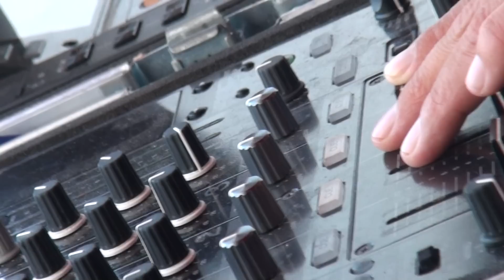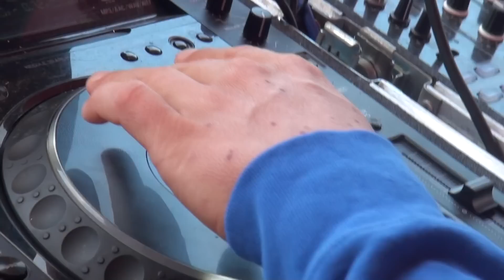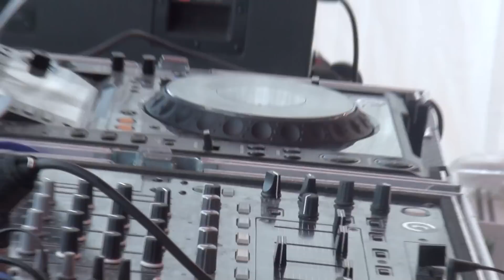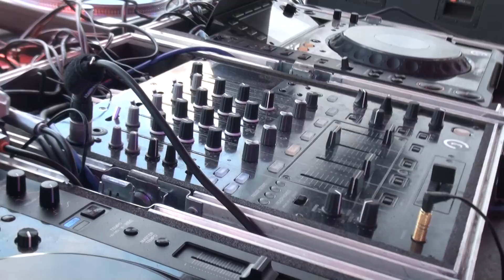Kai Tracid Playing Live @ Luminosity Beach Festival 2011 Day 2 Part 13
Tracklist
00. Intro
01. Emmanuel Top - Turkish Bazar [Kosmo] [KOS 2050]
02. A.W.E.X. - Its Our Future
03. Emmanuel Top - Acid Phase (Kai Tracid Remix)
04. C.M - Dream Universe
05. Kai Tracid - Too Many Times (Energy)
06. ASYS - No More Fucking Rock 'n' Roll
07. Drax LTD - Amphetamine
08. Kai Tracid - Tiefenrausch (The Deep Blue)
09. Cherrymoon Trax - The House Of House [Bonzai Trance] [BONZAI TR 005-12]
10. Kai Tracid - Liquid Skies
11. Silent Breed - Sync-In [Tracid Traxxx] [TTX 2004]
12. Kai Tracid - Life Is Too Short (Energy) [Tracid Traxxx] [TTX 2031]
13. Push - Universal Nation ***PLAYED IN THIS VIDEO***
14. Kai Tracid - Conscious (Energy) [Tracid Traxxx] ***PLAYED IN THIS VIDEO***
15. Hennes & Cold - The Second Trip (DJ Scot Project) [Tracid Traxxx] ***PLAYED IN THIS VIDEO***[DMDTTX2020]
16. Kai Tracid - 4 Just 1 Day (Energy) [Tracid Traxxx] [DMD-TTX2040]
17. Derb - Derb (Derbus) [Tracid Traxxx] [DMDTBZ3004]
18. Kai Tracid - Trance & Acid (Derb Remix) [Tracid Traxxx] [DMD-TTX2035R]
19. Kai Tracid - Trance & Acid [Tracid Traxxx] [DMDTTX2035]

Location: Beachclub Riche, Zandvoort, The Netherlands.

Hope to see you back in 2012 !

Line-up:

SATURDAY:
Hawaii area
12:00 - 13:15: Tucandeo
13:15 - 14:30: Eco
14:30 - 15:45: Jon O'Bir
15:45 - 17:00: Marcel Woods
17:00 - 18:10: Leon Bolier
18:10 - 19:20: Roger Shah
19:20 - 20:30: Andy Moor
20:30 - 21:40: Lange
21:40 - 22:50: W&W
22:50 - 00:00: Simon Patterson
MC: Da Silva

Beach area
14:00 - 15:00: Julian Vincent
15:00 - 16:00: Juventa
16:00 - 17:00: Cliff Coenraad
17:00 - 18:00: Rafaël Frost
18:00 - 19:15: Ali Wilson
19:15 - 20:30: Artento Divini
20:30 - 21:45: Ummet Ozcan
21:45 - 23:00: Paul Webster
23:00 - 00:00: Wezz Devall

SUNDAY:
Hawaii area
12:00 - 13:20: Sundriver
13:20 - 14:40: Tempo Giusto
14:40 - 16:00: M.I.K.E.
16:00 - 17:20: Signum
17:20 - 18:40: Manuel Le Saux
18:40 - 20:00: Ferry Tayle
20:00 - 21:20: Sebastian Brandt
21:20 - 22:40: Sied van Riel
22:40 - 24:00: Sean Tyas

Trance Classics area
14:00 - 15:30: Jonas Steur
15:30 - 17:00: Nalin & Kane
17:00 - 19:00: Lange
19:00 - 21:00: Kai Tracid
21:00 - 23:00: Dumonde